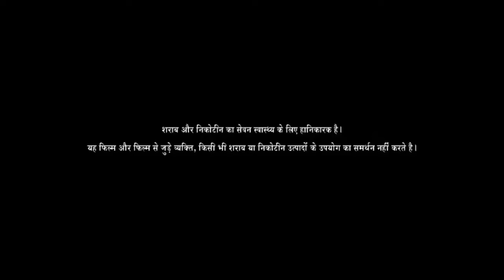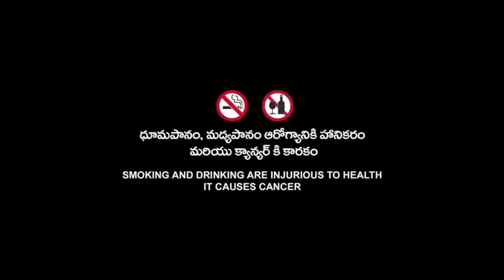Shaitaan (2024) Full Movie In Hindi HD 720p Fact & Details | Ajay Devgan, R Madhavan, Janki Bodiwala